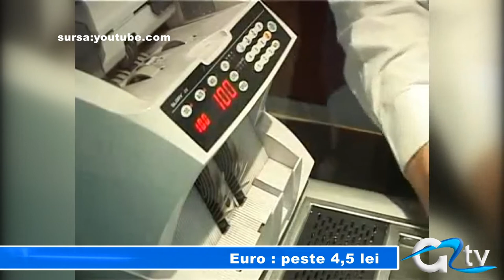EURO: PESTE 4,5 LEI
Leul s-a depreciat, astfel că moneda europeană a atins un nou nivel maxim al ultimelor șapte luni. Banca Națională a României a publicat un curs de referință de peste 4,5 lei pentru un euro. Această cotație nu-i bucură deloc pe giurgiuveni, care vor resimți efectul aprecierii euro în prețul alimentelor.